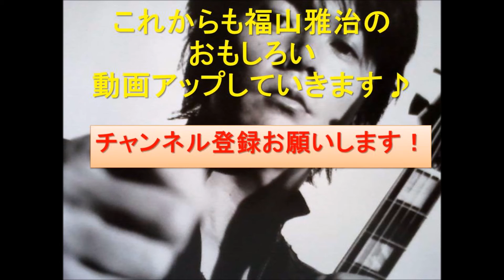福山雅治 男性限定ライブ「野郎夜」DVD、ブルーレイ発売決定！気になるタイトルは…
こちらの関連動画もおすすめ♪

【福山雅治】 SUZUKI トーキング F.M.  【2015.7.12】

ドキっ♡木村文乃「短パンだよ～ん」100連発！

福山雅治さんの新曲【I am a HERO（ドラマ ver）】弾き語り

引用元：H27.7.12放送分　福山雅治スズキトーキングFM